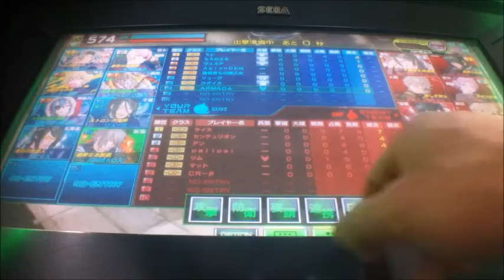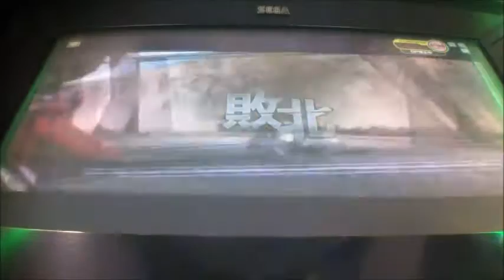ボーダーブレイクX vol.0298